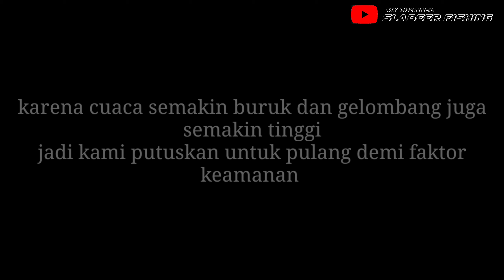JIGGING LAUT DALAM DI SPOT EXTRIM TENGAH LAUT ADA KARANG DANGKAL || MANADO SULAWESI UTARA (PART 2)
Assalamualaikum.
bagaimana kabarnya??? semoga sahabat semua selalu di beri kesehatan.
Trip kali ini lanjutan yang kemarin dan saat pagi hari ikannya pada kelaparan sampe babonnya tidak mau di ajak pulang

 SET ALAT PANCING :
JORAN : FEED SLOWORX 62XXX
REEL : DAIWA SALTIGA 35 NL - SJ
LINE : SUNLINE SIGLON PE 3
LIDER : SILUMAN 50 LBs
LURE : METALJIG 300 S/D 500 gram (ADJIX & HAMA JIG)
ASIS : TAGATE HOOK

Link Pembelian Metaljig dari ADJIX

bisa juga lewat TELP/WA. 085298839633

Link Pembelian Metaljig dari HAMA JIG

bisa juga lewat TELP/WA. 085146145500

Link Pembelian Jersey EVERLASTING

bisa juga lewat TELP/WA. 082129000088